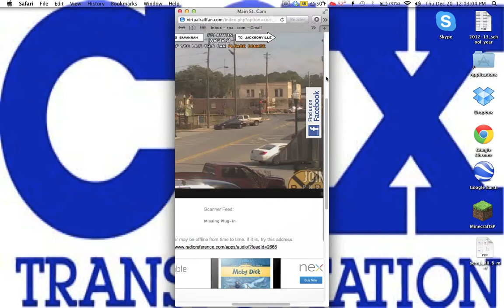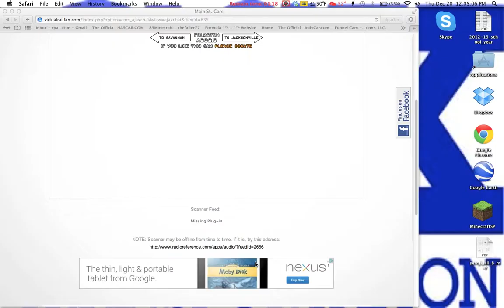12/20/12 - Folkston, GA - CSX Action #1 (4 Days till Christmas!)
I was opening the railcams when the crossing gates went down, well I thought do a full screen on the Main St. Cam! Enjoy!